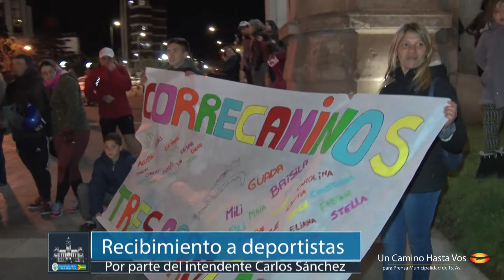El intendente recibió a los deportistas participantes en los Juegos Bonaerenses